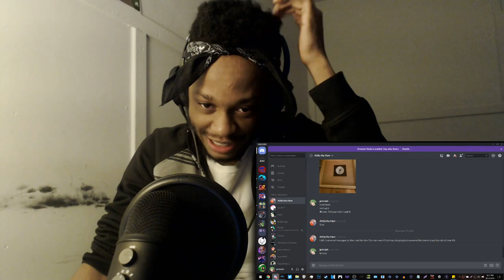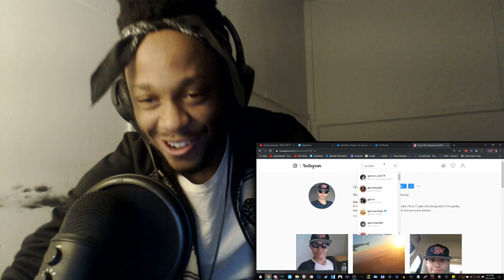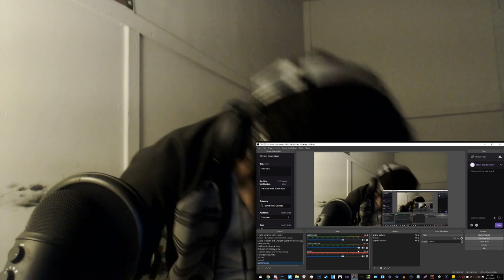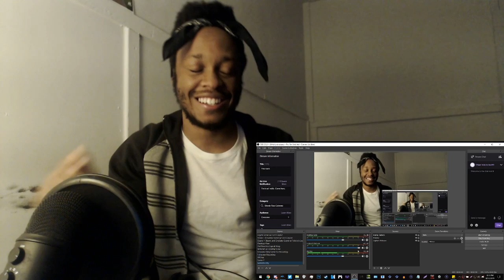SHANTAE NOTICED YA BOY! :]